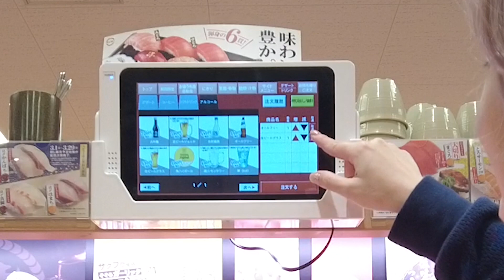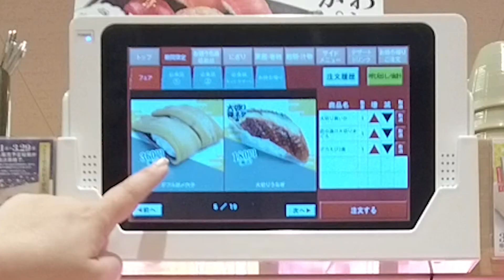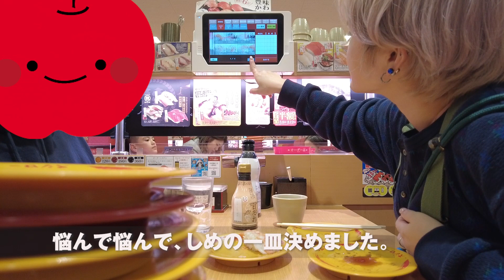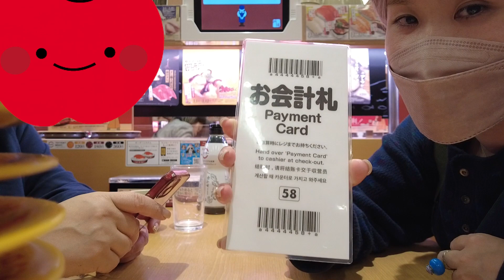またスシローであーだこーだしてきました。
またおばさんふたりがスシローであーだこーだしています。